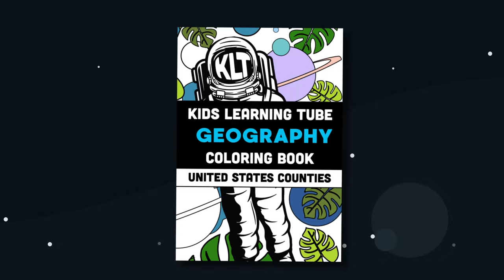Learn About California's MOST BEAUTIFUL National Parks! | Geography Song For Kids | KLT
California has 9 AMAZING national parks, let's learn about them!